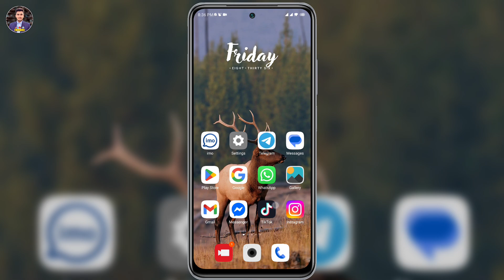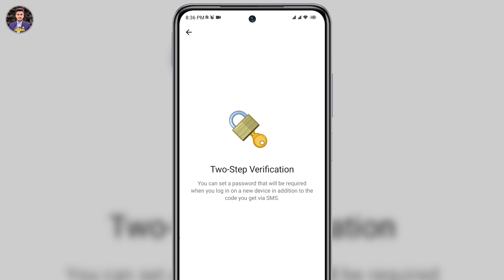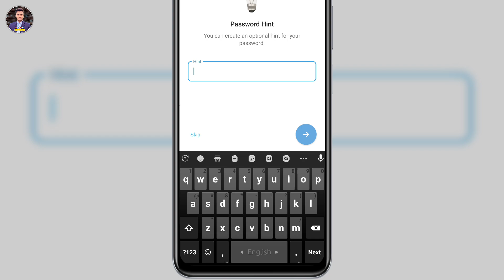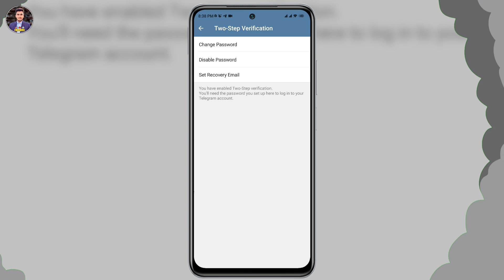Telegram Two Step Verification | Telegram Two-Step Verification On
In this video we will show you telegram two-step verification. You can know two step verification telegram. You can learn by watching this video till the end telegram two step verification on. You can learn more telegram two-step verification enable.

This video has been created in both English and Bengali, with English keywords used in the title, description, and tags. English subtitles have been added throughout the video, ensuring that people from any country can easily watch and understand it.

Therefore, I urge the YouTube algorithm to deliver this video to everyone who needs it, without any restrictions on country or language. Let’s make sure it reaches audiences worldwide!